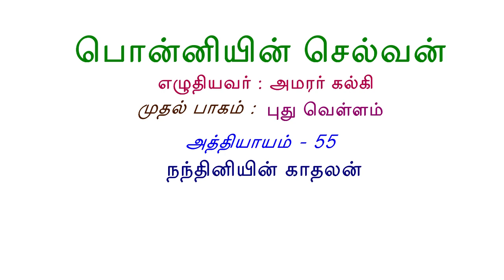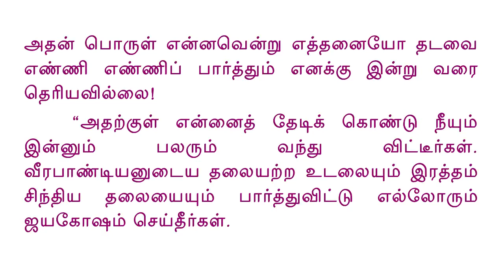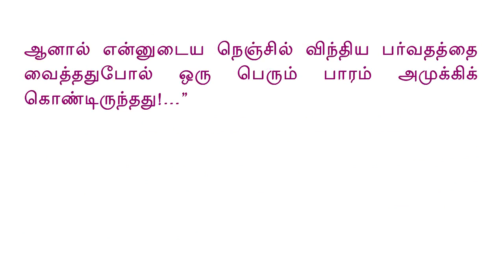Ponniyin Selvan Audio Book (Read along) 1.55 நந்தினியின் காதலன்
Ponniyin Selvan Audio & Text Book Part-1 Chapter-55 Nandhiniyin Kaadhalan (நந்தினியின் காதலன்)
A "read along" version.